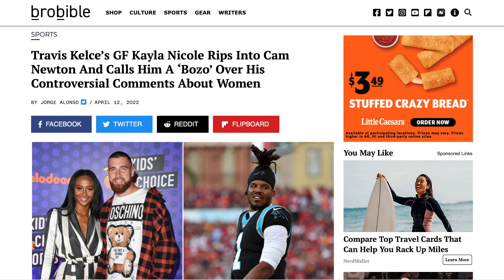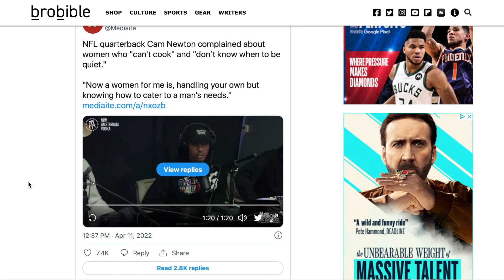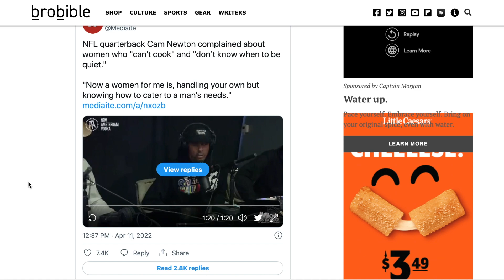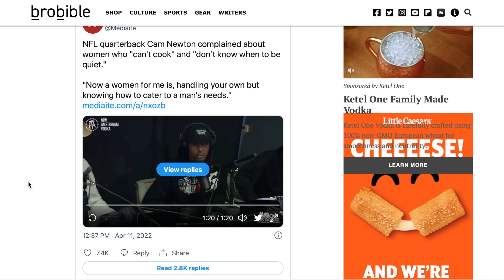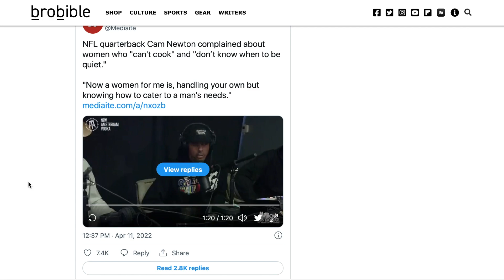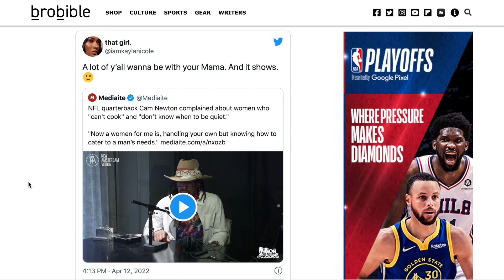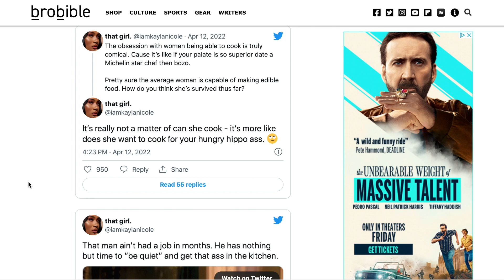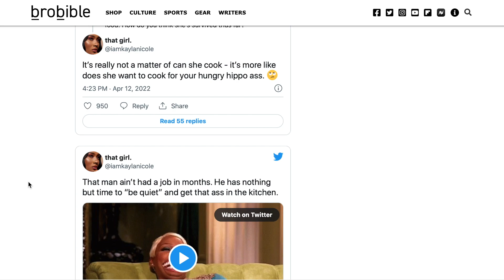Black Women "DIVEST" But Still Care About What Black Men Say?? | Kayla Nicole & Cam Newton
CAM NEWTON SAID NOTHING WRONG